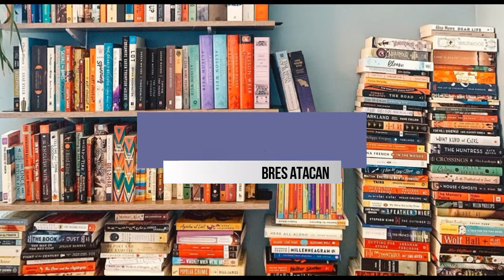Epónimos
¿Conoces qué son los epónimos? Pues aquí tienes una breve explicación y varios ejemplos.

Gracias y Dios te bendiga.